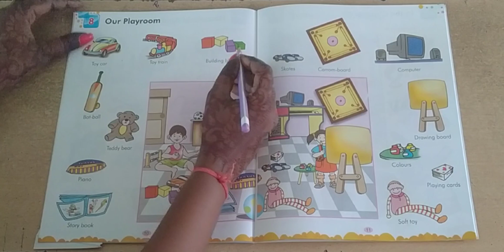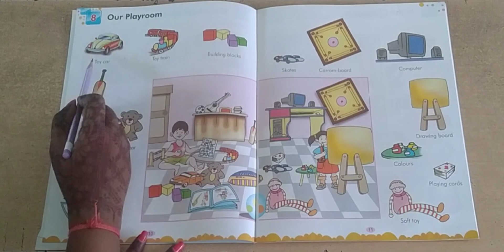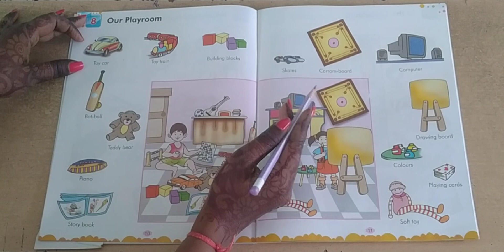Std - Jr.kg.(Sub - G.k., Chap - 8 Playroom)